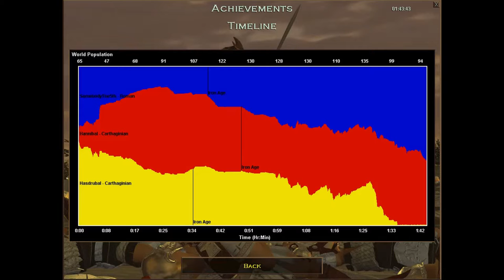Age of Empires The Rise of Rome Campaign 1 Mission 4